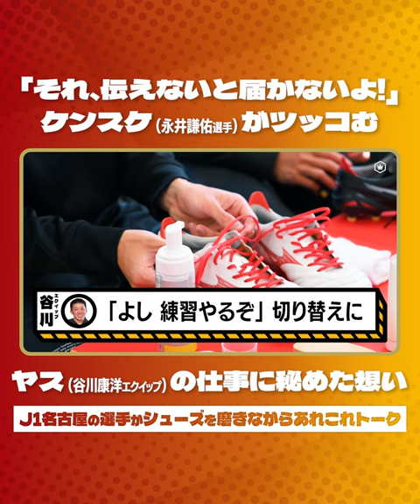「伝えないと届かないよ！」ケンスケ（永井謙佑選手）が思わずツッコむ！ 愛されエクイップ谷川康洋さんが自らの仕事に込めている想いとは【J1名古屋の選手がシューズを磨きながらあれこれトーク / 切り抜き】